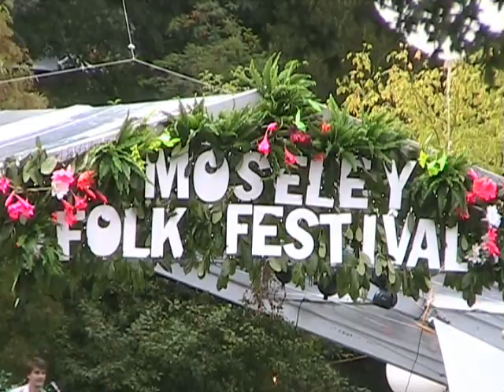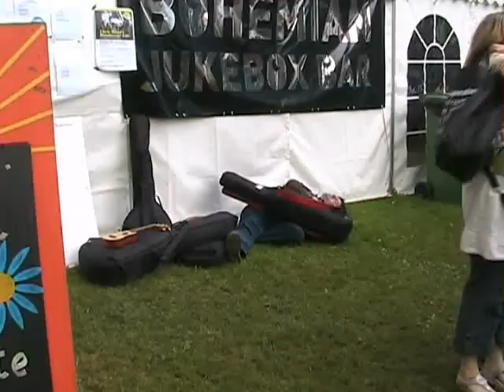Moseley Folk Festival 2009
Moseley Folk Festival, 4th-6th September 2009. A compilation of video I shot over the weekend, set to a selection of tracks from the anthology CD distributed with the Festival programme. Music tracks on the video by: